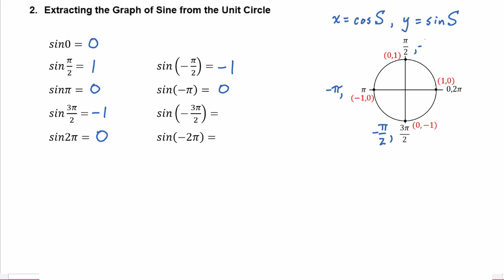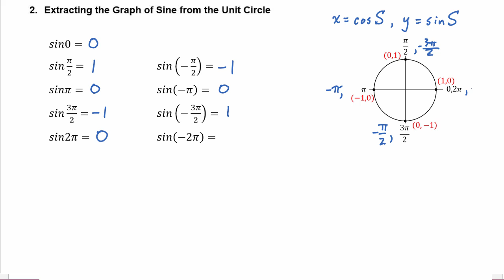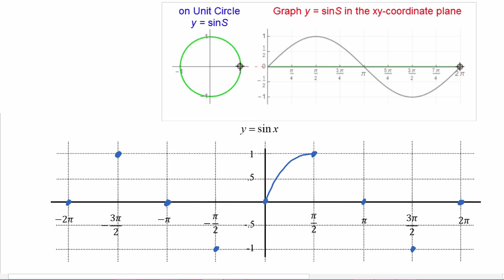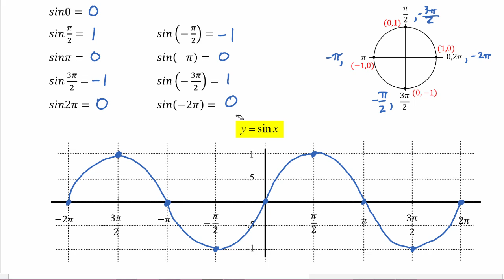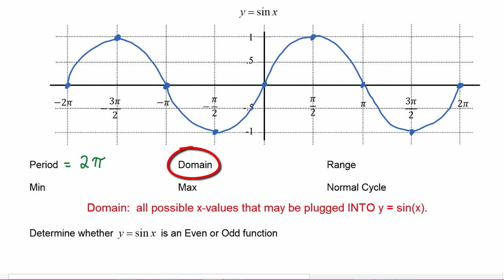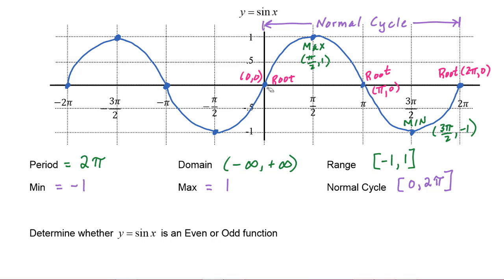Math 142, 4.1 Part 2, Extracting the Graph of Sine from the Unit Circle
Extract the graph of y=sinx from the Unit Circle.  Find the period, domain, range, minimum, maximum and normal cycle. Determine whether it is an Even or Odd function.  Give an equation which names all of its roots.